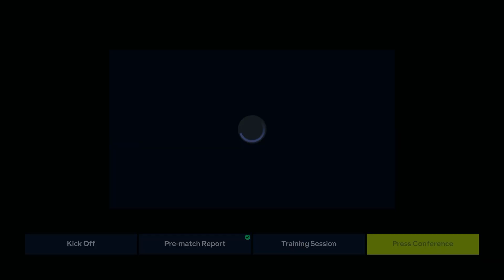EA FC 24 PSG Career Mode #4 "A TRIP TO LYON"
OHHH NNOOO!
Want to join the CBA FC
Today we continue the ea fc 24 PSG Career Mode